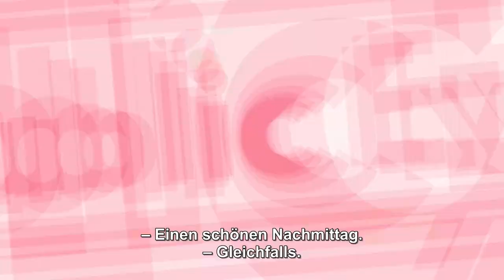Betteln für Medis: "Liegt das nicht an der Monopolstellung der Pharmaindustrie?"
Eine Bettlerin sammelt am Paradeplatz Geld für ihre Krebsmedikamente. Die Strassenaktion in Zürich irritiert Passantinnen und Passanten und macht darauf aufmerksam, dass Gesundheit keine Geldfrage sein darf.